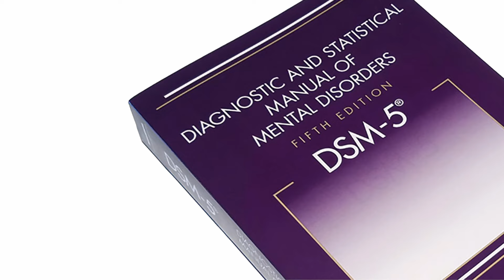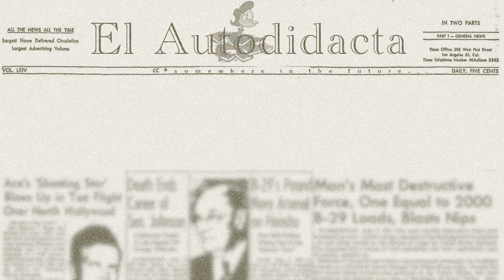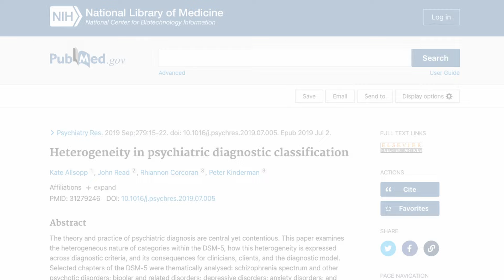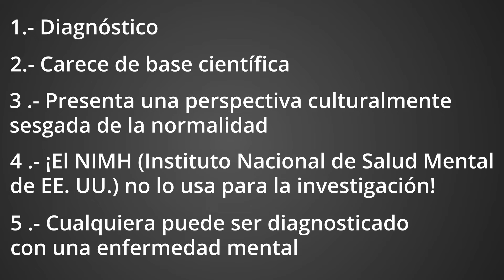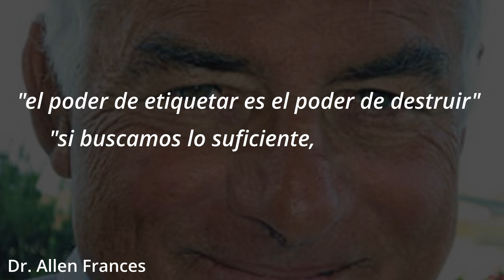Enfermedades mentales, Psiquiatría y DSM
La definición de enfermedad mental no es una definición rigida, como demuestra el hecho que tanto la guia más importante de enfermedades mentales, el DSM (Manual Diagnóstico y Estadístico de los Trastornos Mentales) de la Asociación Americana de Psiquiatria que es algo así como la biblia de los trastornos mentales, como su más amplio equivalente mundial, el ICD Clasificación Internacional de Enfermedades de la OMS han cambiado tanto su criterio como sus definiciones a lo largo de los años.
Ni que decir tiene que la psiquiatria tambien ha evolucionado, desde los infames manicomios de principios del siglo XX hasta los hospitales mentales de “alguien voló sobre el nido del cuco” nadie puede negar que la psiquiatria se ha ido ganando un pequeño hueco dentro de la medicina, sin embargo con todos sus avances, hay aspectos de la psiquiatria que no acaban de convencer ni a propios ni a extraños.
Sobre todo quiero dejar claro que no estoy abogando por la abolición de la psiquiatria ni mucho menos, estoy convencido de que es una especialidad crucial dentro de la salud humana, y contra más sepamos mejor.